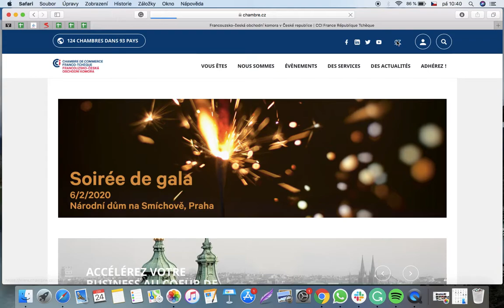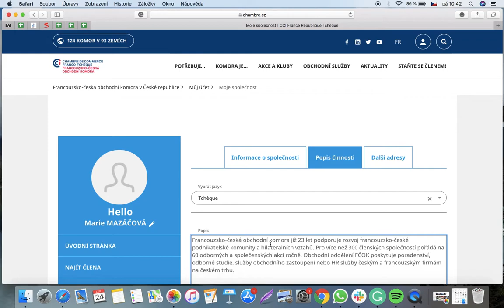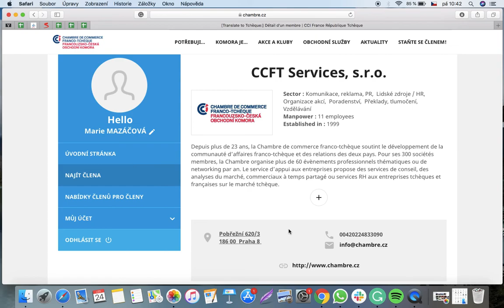Jak aktualizovat údaje o společnosti?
Rychle a jednoduše!